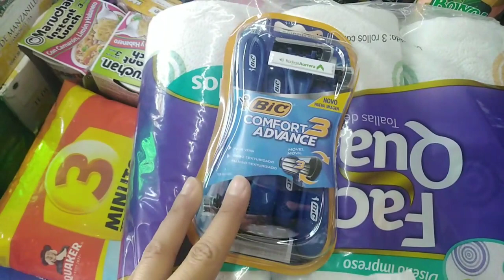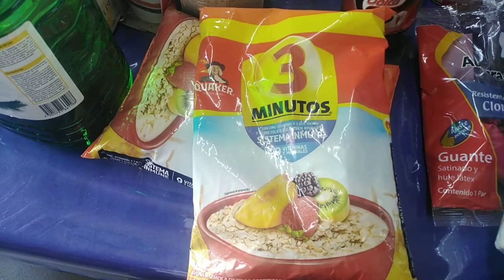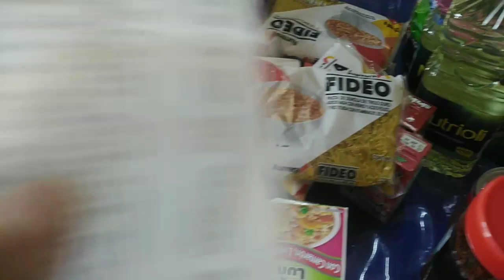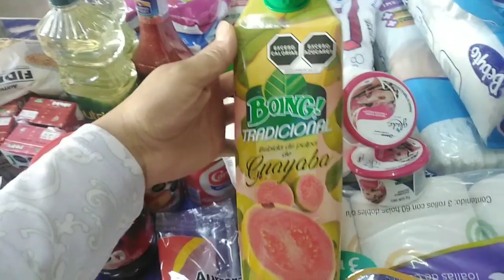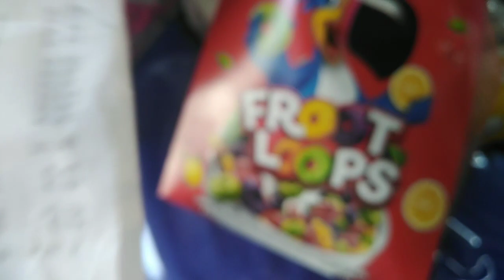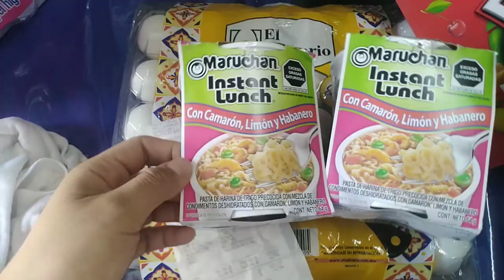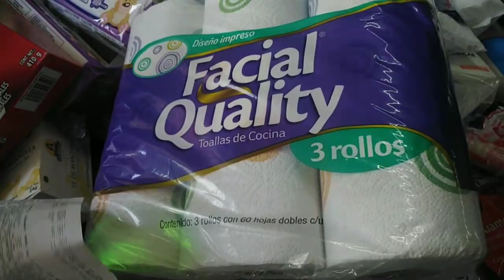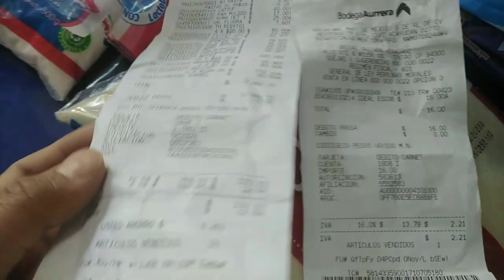Mi despensa mensual 2021/(bodega aurrera)🛒